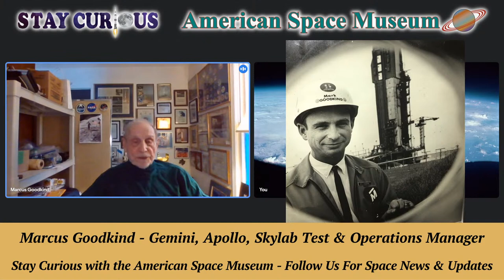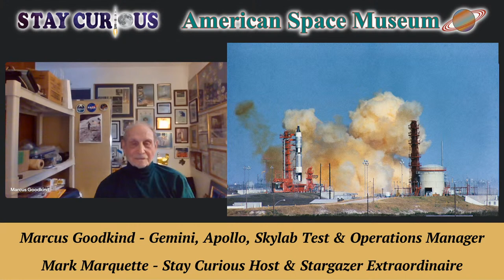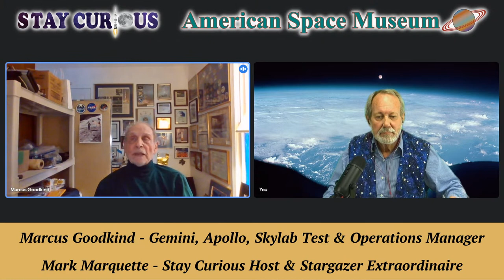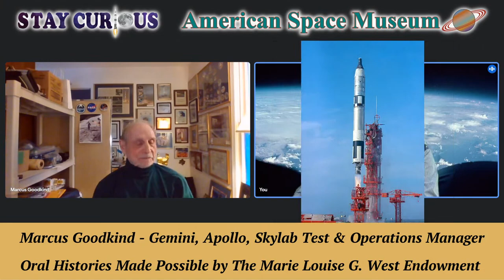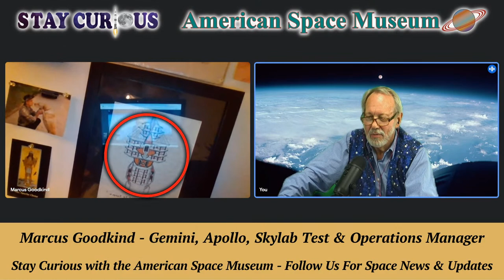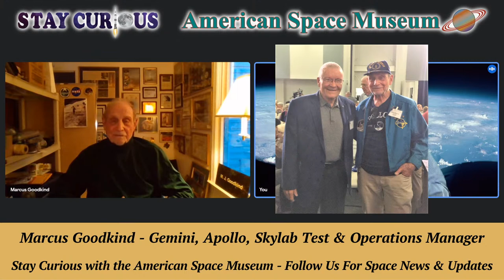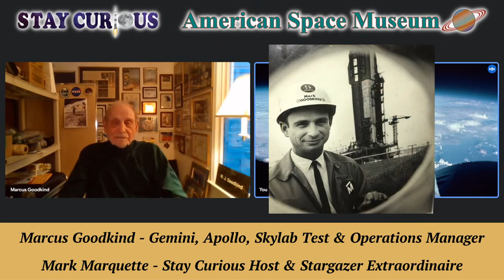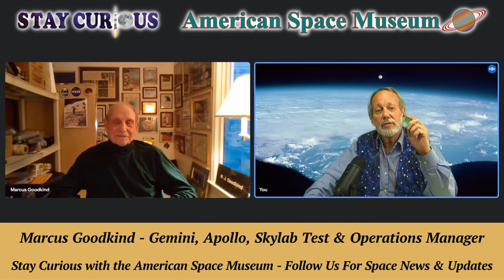Mark Goodkind, Manned Space Pioneer on "Stay Curious" (Interviewed Dec 14, 2021)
ASM's "Stay Curious" team welcomes a true "national treasure" of the Apollo Moon Race, Marcus J. Goodkind, who was involved in every NASA manned program for three decades.

CO-PRODUCER and CAMERA: Marty Winkel